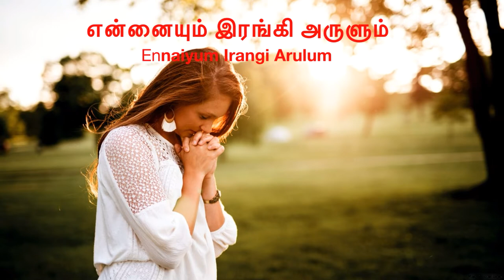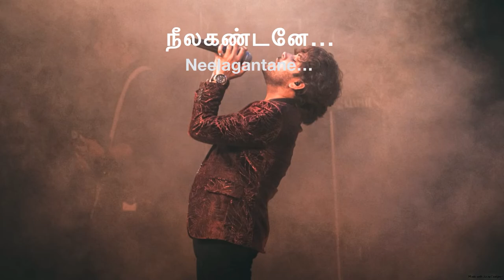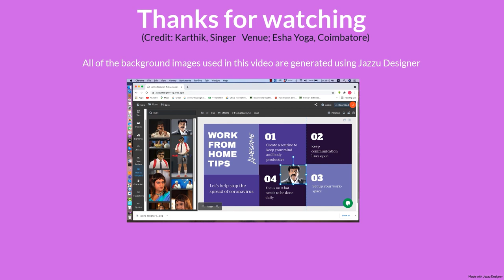Dheena Karunakarane Nataraja Neelakantane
தீன கருணாகரனே நடராஜா  நீலகண்டனே, amazing song. must watch.
Here's a link to a Guided Meditation Track that helps clear negative blockage so that you can manifest whatever you want into their life:

All the background images in this video are generated using Jazzu Designer. You can also try creating social media images, memes.